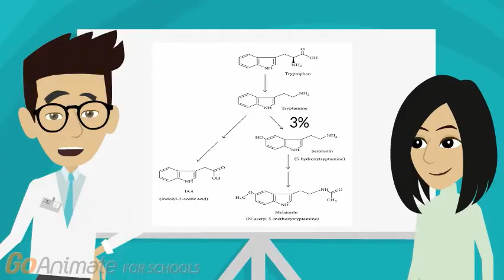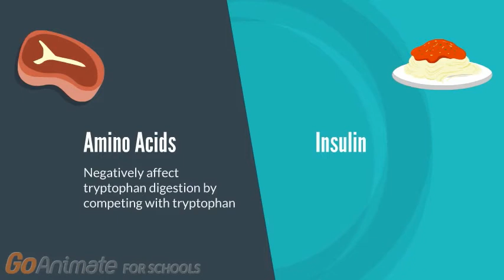Does Turkey Actually Make You Sleepy?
Thanksgiving just passed and Christmas is right around the corner so we’re here to debunk the myth that turkey makes you feel sleepy after eating it!

This video was made by McMaster Demystifying Medicine students  Jessica Shih, Henry Jiang, Robert Kim, Meera Karunakaran and Simran Grewal

Das, Y. T., Bagchi, M., Bagchi, D., & Preuss, H. G. (2004). Safety of 5-hydroxy-L-tryptophan. Toxicology letters, 150(1), 111-122.

Holden, Joanne. "USDA National Nutrient Database for Standard Reference, Release 22". Nutrient Data Laboratory, Agricultural Research Service, United States Department of Agriculture.

Lenard, N. R., & Dunn, A. J. (2005). Mechanisms and significance of the increased brain uptake of tryptophan. Neurochemical research, 30(12), 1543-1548.

Palego, L., Betti, L., Rossi, A., & Giannaccini, G. (2016). Tryptophan biochemistry: structural, nutritional, metabolic, and medical aspects in humans. Journal of amino acids, 2016.

Richard, D. M., Dawes, M. A., Mathias, C. W., Acheson, A., Hill-Kapturczak, N., & Dougherty, D. M. (2009). L-tryptophan: basic metabolic functions, behavioral research and therapeutic indications. International Journal of Tryptophan Research, 2, IJTR-S2129.

Roehrs, T., & Roth, T. (2001). Sleep, sleepiness, and alcohol use. Alcohol research and Health, 25(2), 101-109.

Wurtman, R. J., Wurtman, J. J., Regan, M. M., McDermott, J. M., Tsay, R. H., & Breu, J. J. (2003). Effects of normal meals rich in carbohydrates or proteins on plasma tryptophan and tyrosine ratios. The American journal of clinical nutrition, 77(1), 128-132.